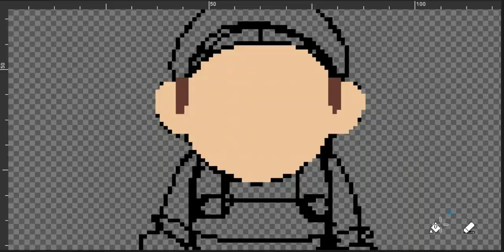Mario pixelArt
Mario pixelArt timelapse